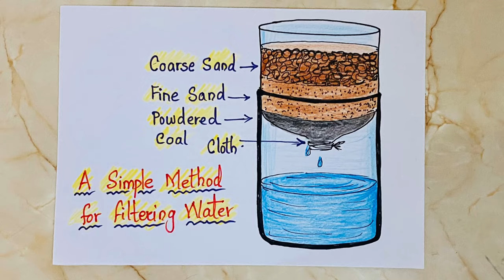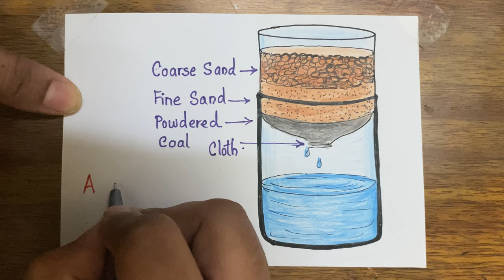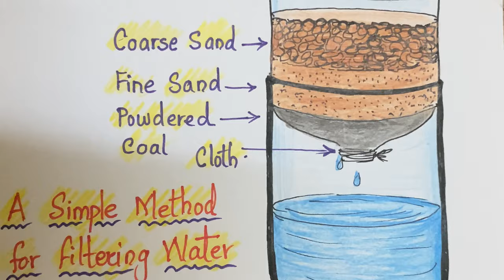How to draw simple method of filtering water science journal diagram school project -वॉटर प्योरिफायर